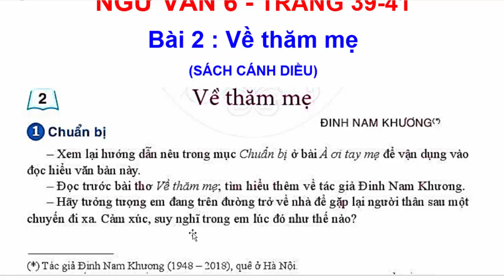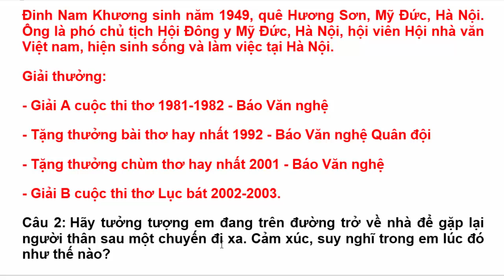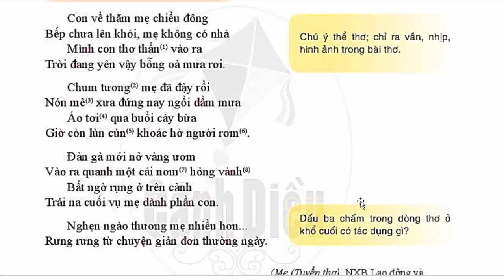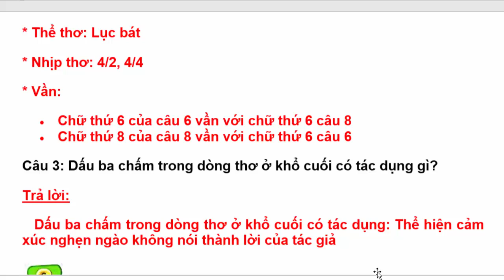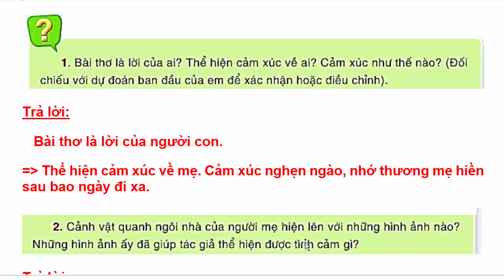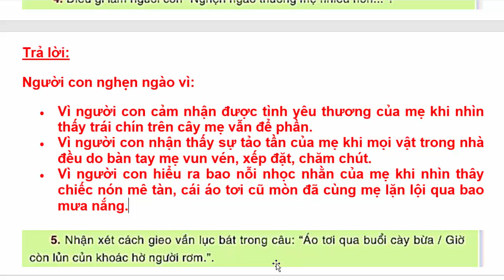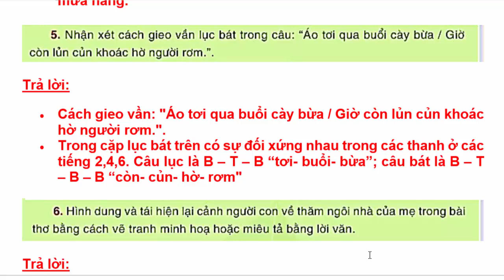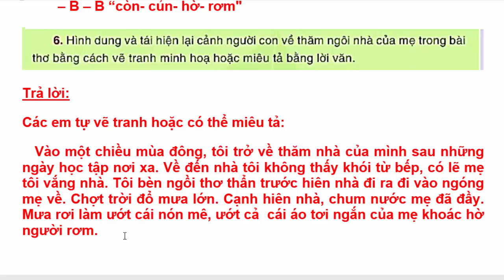Ngữ Văn 6 Bài 2 | Về Thăm Mẹ | Trang 39 - 41 | Sách Cánh Diều